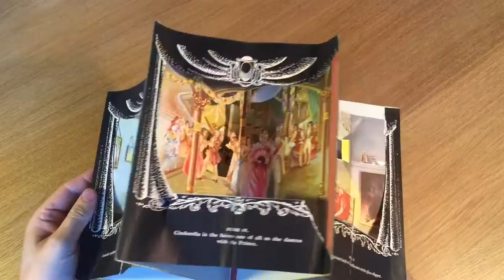Book Of The Day - 11th September 2016 - Cinderella peep show book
At Colugo Books we have an ever-growing library from which we take inspiration. We'd like to share it with you one book at a time...

We've pulled another antiquarian carousel book off the shelves of the Colugo Library to share with you for our bookoftheday this time telling the story of Cinderella...